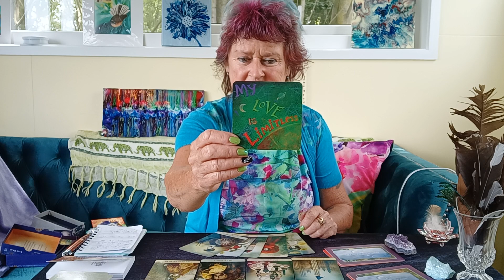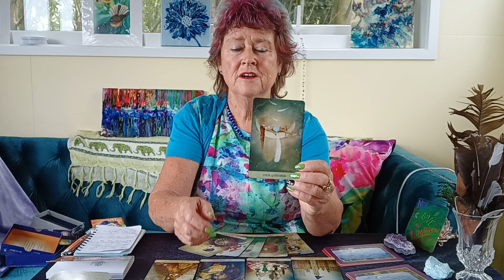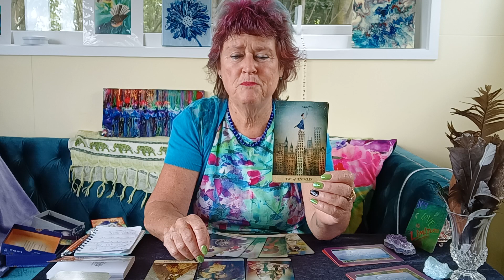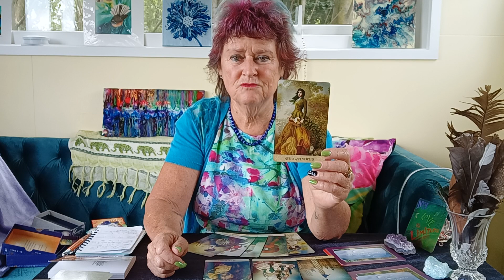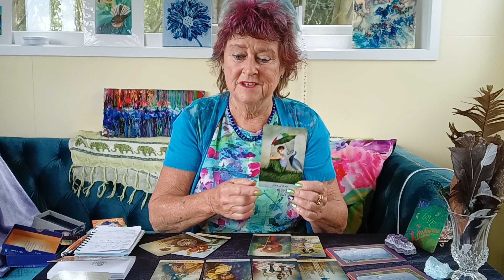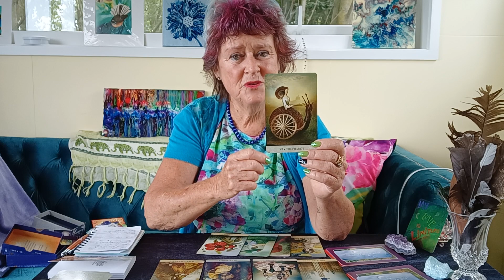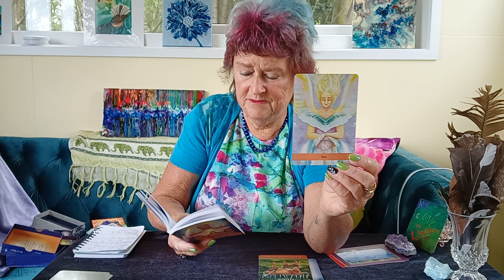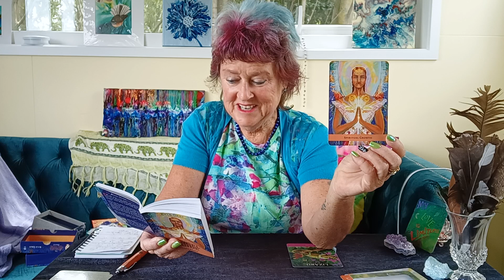WEEKLY TAROT READINGS DEC 12-18th *Rest and Dream*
00:00 Introduction plus Tarot Reading
09:30 Libra Guidance
11:05 Aquarius Guidance
12:20 Gemini Guidance

💓 IG joyenergytarot